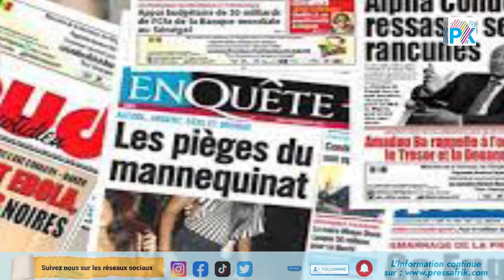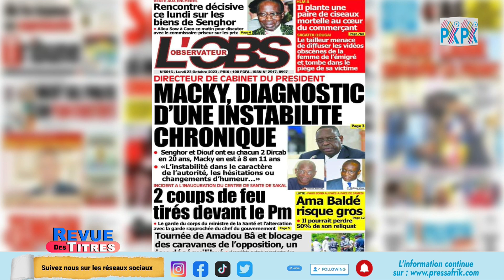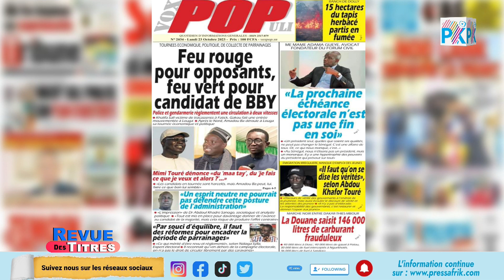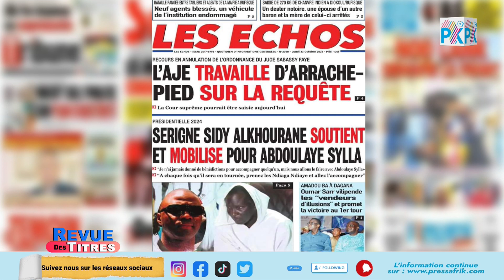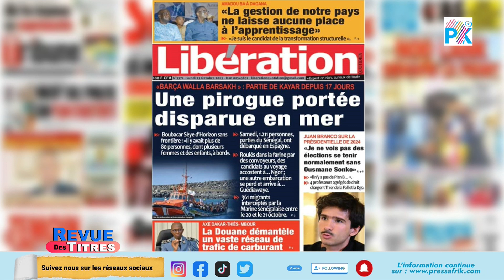Revue des Titres du 23 octobre 2023 présenté par Aminata Diouf